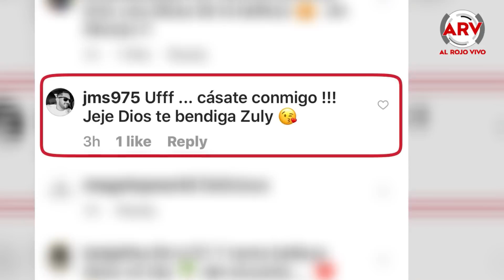Zuleyka Rivera se va de vacaciones a Bahamas y le piden matrimonio | Al Rojo Vivo | Telemundo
La bella puertorriqueña está más feliz que nunca y la foto lo demuestra.